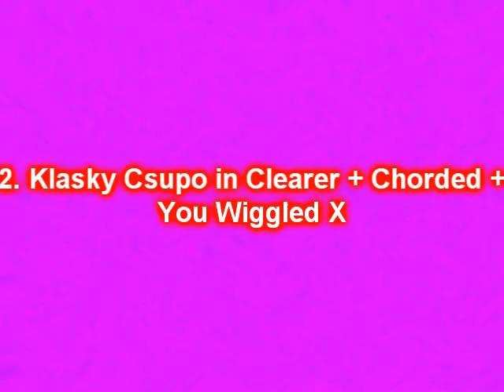Requestes from @MoherJonDoesLogoEditor and @MKTVM96246 (Full Title in the Description)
1. Parizaki Infantis Gummy Bear Radio Spot 3 in Autovocoding
2. Klasky Csupo in Clearer + Chorded + You Wiggled X
3. Klaskyklaskyklaskyklasky Gummy Bear in Fmaj Vocoder Carrier + G Major
4. Klasky Csupo in U Major + Autovocoding Audio (Ignore fixing video effects)
5. Preview 2 The Job Clip Remix Effects
6. Elinor Wonders Why Intro Scan (Credit to @PBSKIDS)

Created on:
Audacity Versions
BlueStacks5
Wrapper Offline
VideoMeld
Capcut
Wondershare Video Editor
Wondershare Filmora
VideoPad Video Editor
Resource Hacker
Alight Motion
Audacity
Windows Essentials Live Movie Maker 2012
Balabolka
Flowframes

Recorded on:
Bandicam
AZ Screen Recorder
OBS Studio